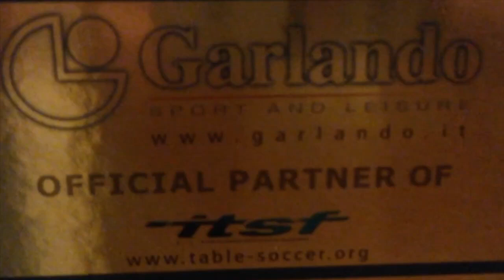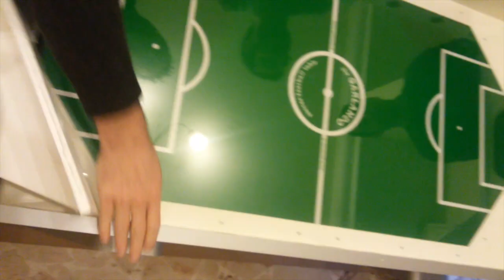Sei uomini ed un GARLANDO - Tutorial montaggio biliardino calcio balilla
Tutti i passaggi ed i trucchi per montare un biliardino Garlando. Sei uomini, esperti di calcio balilla, mostrano come montare il tuo Garlando in pochissimo tempo e con la massima professionalità. In questo video aste telescopiche. Pochissime variazioni per il modello con aste uscenti.